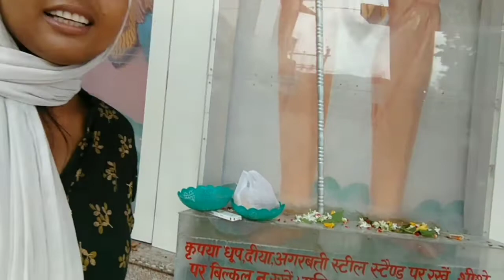nauratari vlog | 🙏❤ JAI MATA DI | MAA HAMESHA MERI MADAD KARNA 🙏❤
nauratri ka pehla din || your queries ||

First video
my first vleg 2022
my first vlog viral on YouTube and
my My First Vlog
first vlog kaise viral kare
My First Vleg en YouTube
My First video on YouTube
First video
My First Vleg ever
My first vlog Blogs
Hindi vlogs
Vlogs in India
Indian vlogger
Deshi vlogs
Deshi vlogger
Village vlogs
Town legs
My first vleg of village
how to my first vlog how to my first vlog video
first vlog